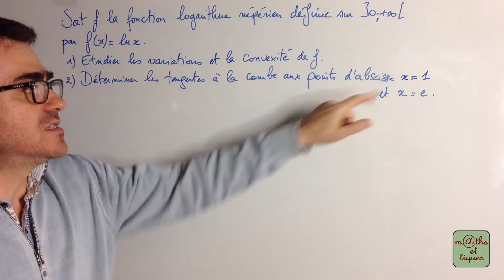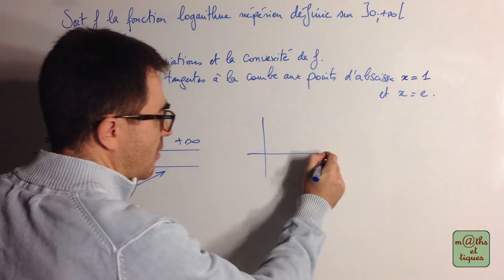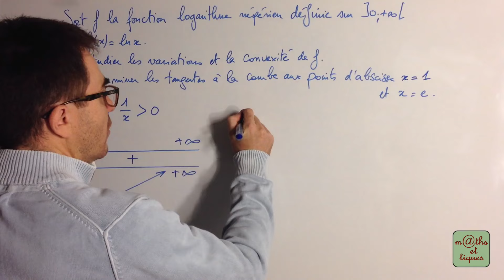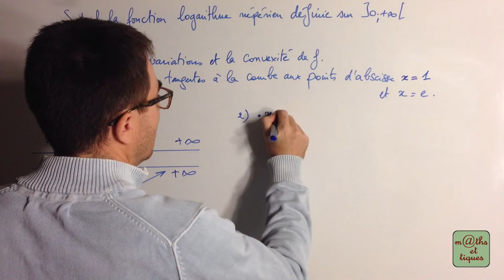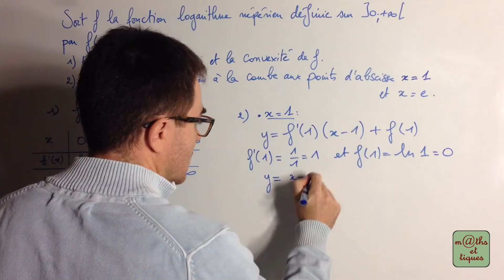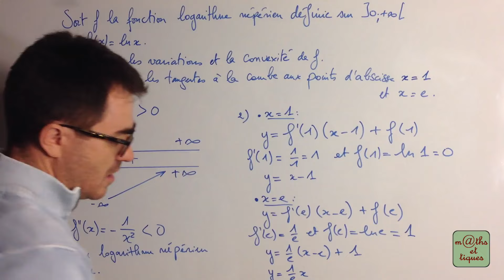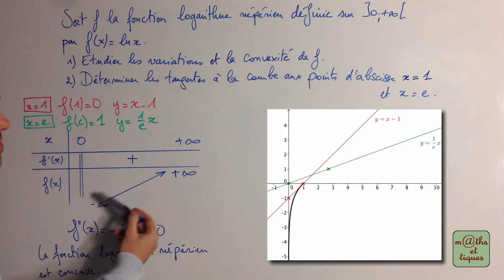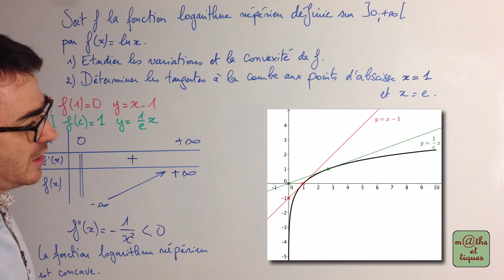Etudier la fonction logarithme népérien - Terminale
Etudier la fonction logarithme népérien : variations et convexité. 👍